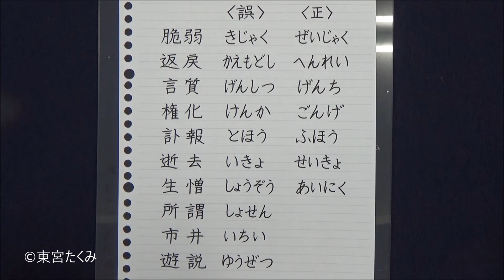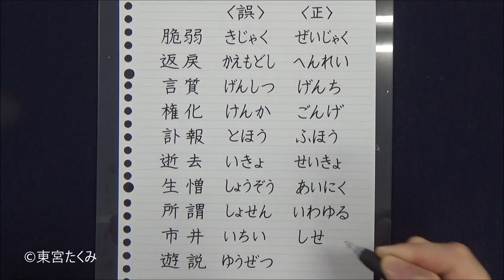日本人なら読めないと恥ずかしい漢字10選